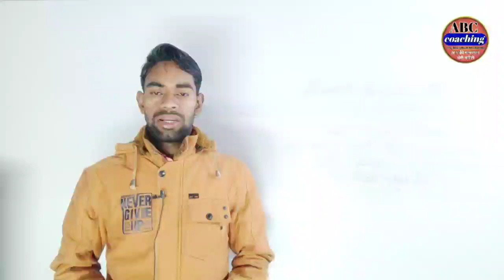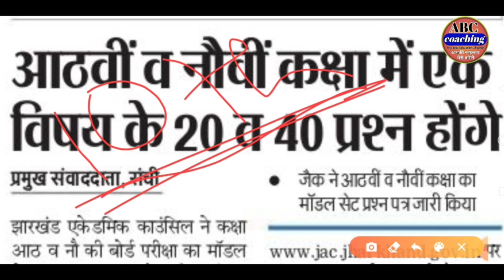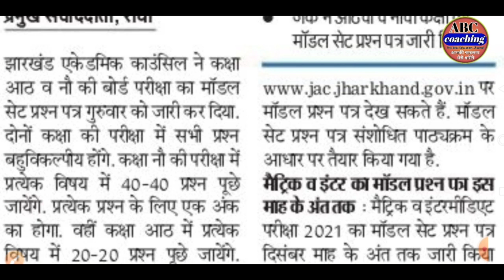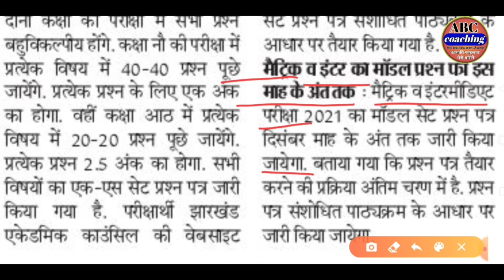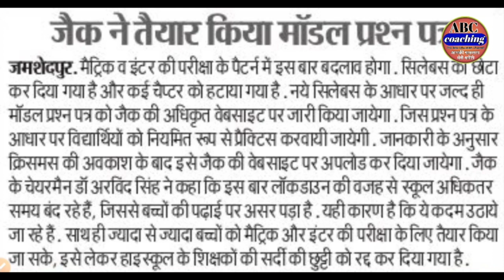Jac Board 10th_12th model paper 2021, jac board model paper 2021, jac board 2021 model paper pdf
jac board model paper 2021, 10th_12th model paper 2021, model paper download pdf
Jac Board 10th_12th model paper 2021, jac board model paper 2021, jac board 2021 question pattern

jac board 8th model paper
jac board 9th model paper
model paper class 8
model paper class9

                                 ABC coaching